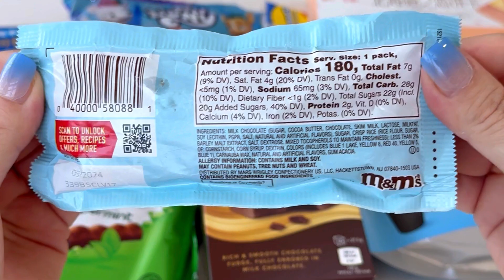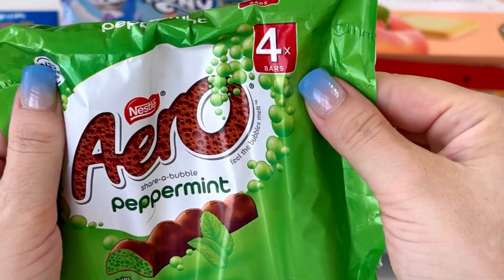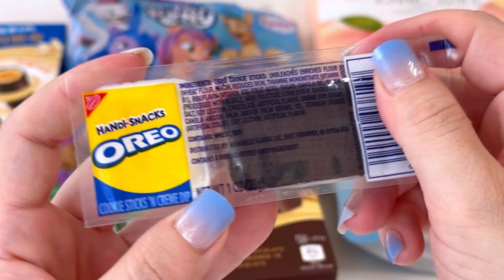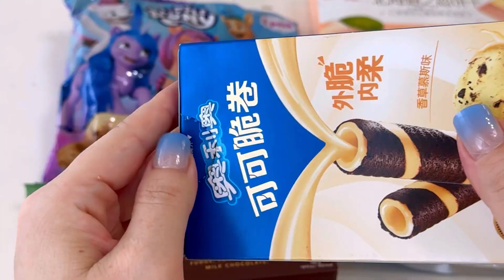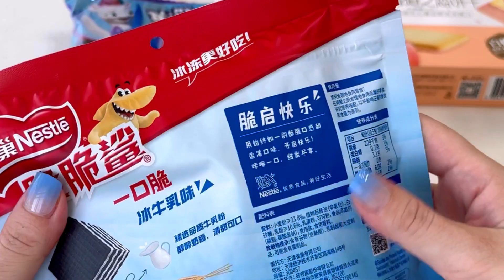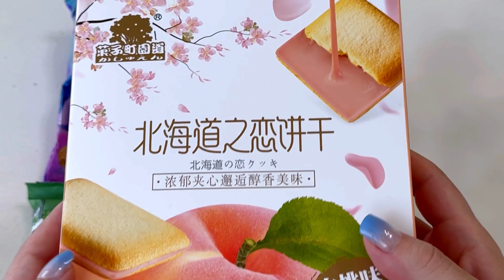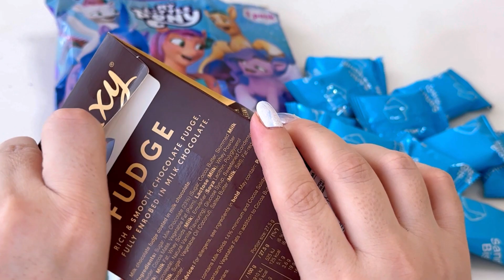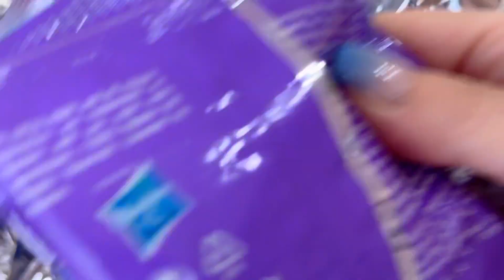New Galaxy Fudge M&M'S Crunchy cookies Oreo flutes Nestle airy My little pony cookies Snack opening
New snack opening asmr, unpacking candies snack cookies and chocolate.

Snacks Wearheads Sour Lollipop Hershey's Rich  Coffee Super Duper kids Lollipops Minions Candy

Oddly satisfying unboxing of yummy candies, snack unboxing unpacking chocolates.

New 101 Snack Opening M&M's cookie dough  Milka cookies Hershey Japanse Oreo chupa chaps sour drink

Strange crazy Snack opening New corn ball chips golden salted egg cookie fruity lollipops Rice snack